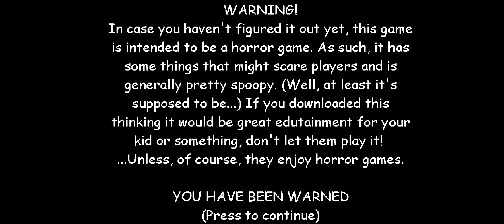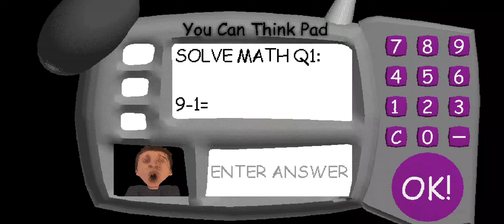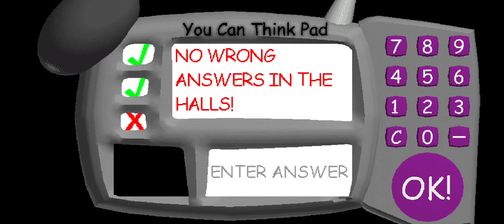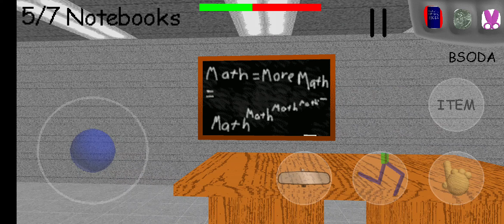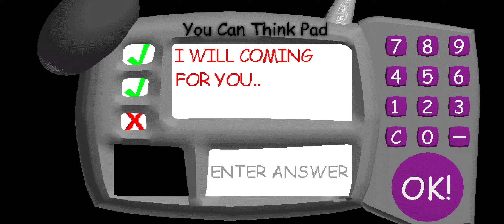Principal Working 1.4.1v Android